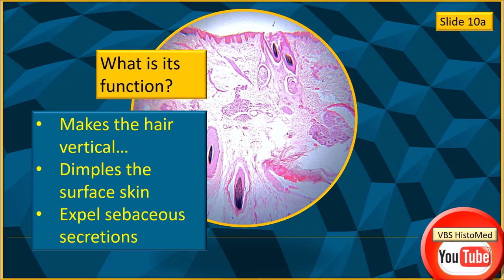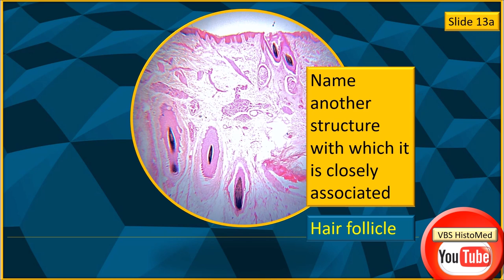Disco spotters 1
Video Disco spotter 1...

* Identify the slide

* Answer the discussion questions

* Useful video for pre examination practice

* Useful for all healthcare students ... Medical, dental, physiotherapy, nursing, allied courses

* Pen your feedback in the blogbox

* Regular histology videos are also available on this channel